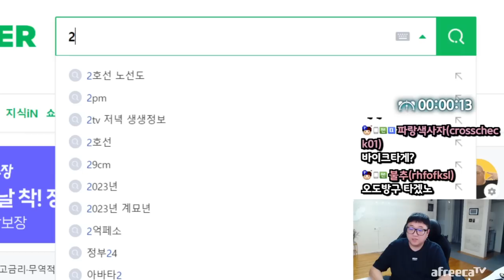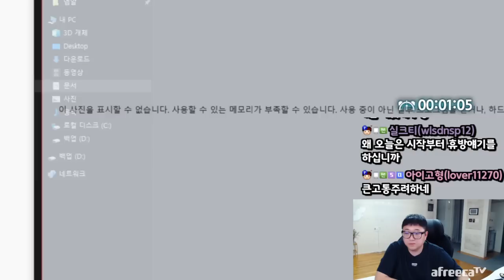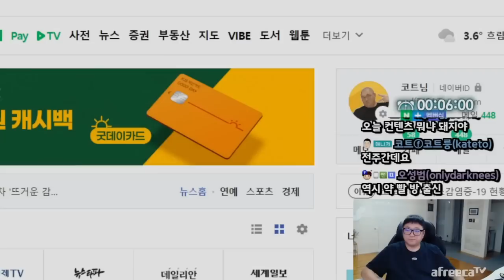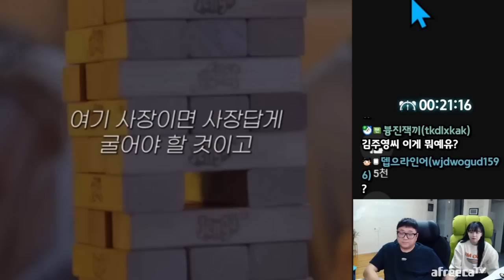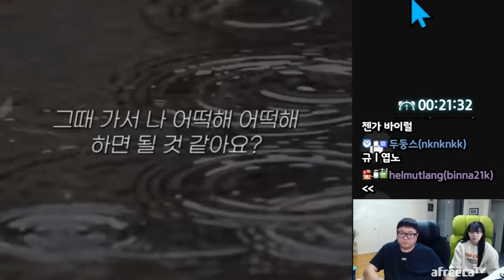사기피해자 김주영(31)씨 모셨습니다 (23.01.31-1)